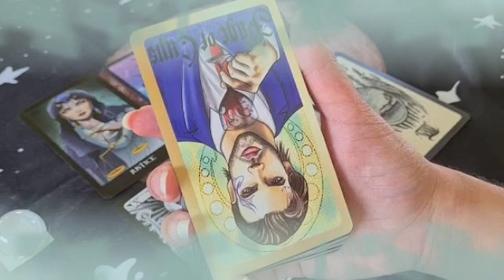برج الثور من 2 إلى 8 ديسمبر 2022 // هذا الشخص يخصر كثير من غيرك😳نادم و أنت أمنيته الوحيدة🙄